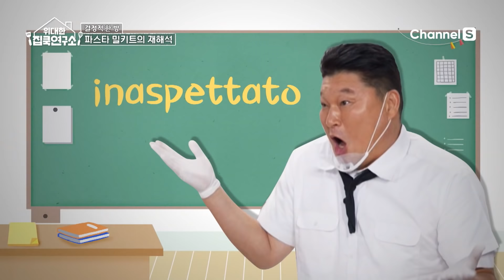[위대한 집쿡연구소] 멸치볶음 파스타VS치즈폭탄 파스타! 승자는 누구? | 4회 다시보기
파스타에 치즈를 폭탄으로!!!
이건 절대 실패할 수 없지!🧀

파스타에 멸치볶음을??!?!
이건 정말… 미.쳤.다😵😵😵

매주 목요일 밤 8시!
채널S에서 만나요!💘

채널번호: SKB B tv 1번 / KT olleh TV 70번 / LG U+TV 62번 / B tv 케이블 66번 / LG헬로비전 133번 / HCN 210번 / 딜라이브 74번 / 그 외 채널번호는 미디어에스 홈페이지에서 확인하세요!